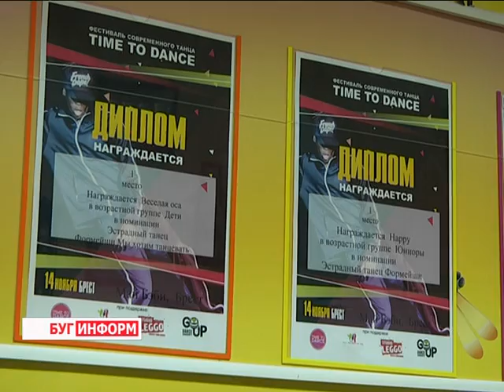2016-02-03 г. Брест. «Mybaby» на -конкурсе «Рождественские звезды». Телекомпания Буг-ТВ.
Воспитанники танцевальной студии детского образовательного центра «Mybaby» на международном фестивале-конкурсе «Рождественские звезды».
Брестчане в очередной раз зажгли свою звезду на небосклоне талантов. Сразу 5 призовых мест смогли завоевать воспитанники танцевальной студии детского образовательного центра «Mybaby» на международном фестивале-конкурсе «Рождественские звезды». Теперь 3 диплома первой степени и 2 - второй пополнили большую творческую копилку. О том, чем сегодня живет студия и о каких вершинах мечтают её воспитанники, - ответы на эти и другие вопросы в сюжете